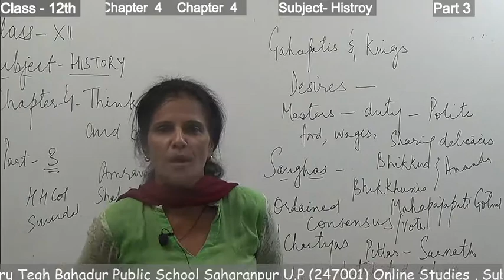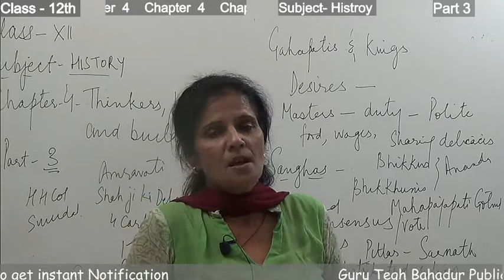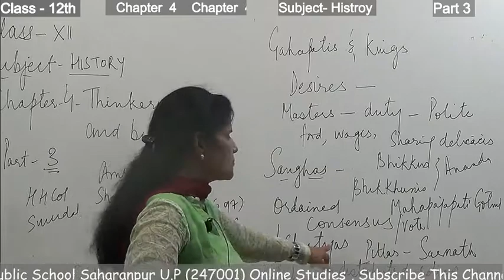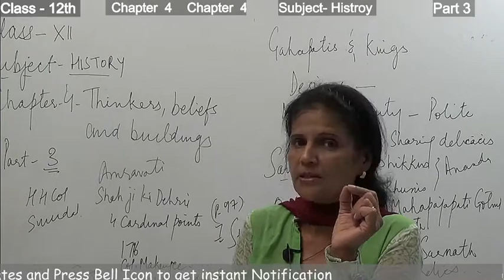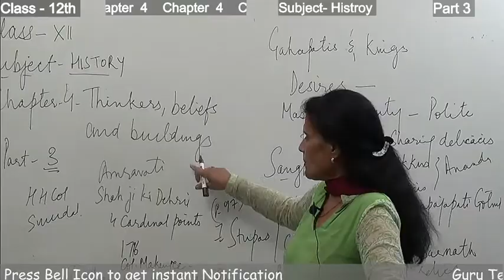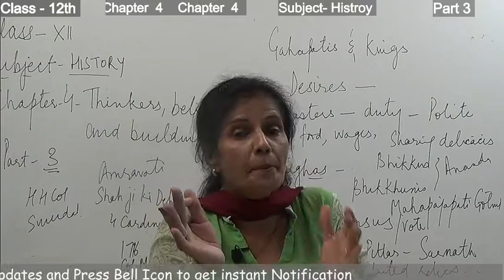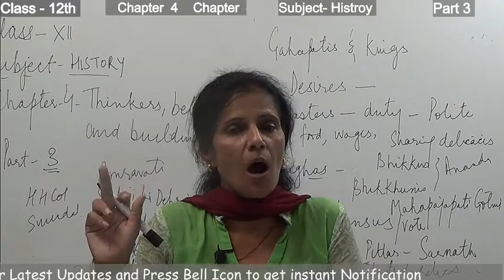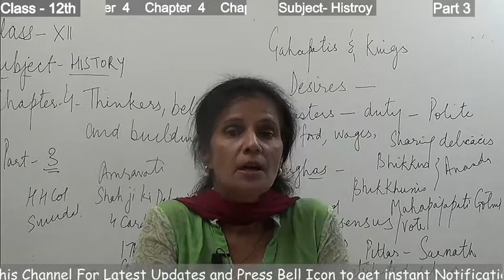Part 3 Chapter 4 Subject History Class 12th